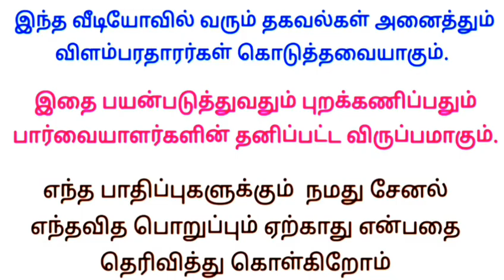தொடர்புக்கு: 88256 40016 • பெண்கள் மட்டும் வேலைக்கு விண்ணப்பிக்கலாம் | Tamilnadu today job vacancy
Writing job
வீட்டிலிருந்து எழுதும் வேலை 👇

     ✅ மேலும் புதிய வேலைவாய்ப்பு தகவல்களை தினமும் பார்க்க 👇
கிளிக் பண்ணுங்க...👇

👉 SV JOBS

👉 Tamil Jobs

👉 TN jobs